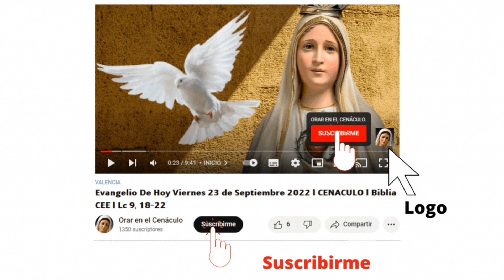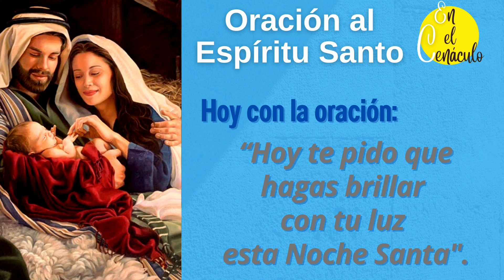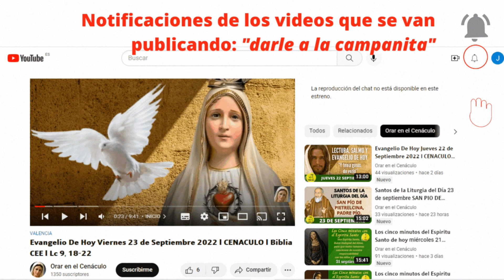Oración al Espíritu Santo cada día | Hoy 2024 | en el Cenáculo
Oracion al Espiritu Santo cada dia | Hoy 2023 | en el Cenaculo.

Cada dia una "Oracion al Espiritu Santo cada dia", para recibir diariamente el poder de su fuerza, sus Virtudes y Dones. Rezar de 5 a 8 minutos con el Espíritu Santo para escuchar lo que nos quiere decir

ESQUEMA (video de "Oracion al Espiritu Santo cada dia | Hoy 2023 | en el Cenaculo"):
- Saludo.
- Oración.
- Final: Saludo a la virgen María.